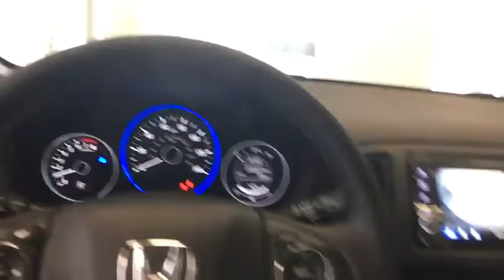2020 Honda HR-V Greenfield, Keene, Brattleboro, Northampton, Springfield, MA 20021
Aegean Blue Metallic New 2020 Honda HR-V available in Greenfield, Massachusetts at Lundgren Honda Greenfield. Servicing the Keene, Brattleboro, Northampton, Springfield, MA area.

2020 Honda Aegean Blue Metallic HR-V Sport 26/31 City/Highway MPG AWD CVT 1.8L I4 SOHC 16V i-VTECbrbr26/31 City/Highway MPGbrbrbrThe Lundgren Advantage  Experience it! Lundgren Honda of Greenfield is a Family owned and operated business since 1964. Our philosophy is to use market based pricing. We like to make sure our customers get all the information they need to make an informed buying decision. You will also receive a Coupon Book filled with over $829.00 dollars worth of savings to our Service Department, Parts Department. Lundgren Honda of Greenfield Experience it!